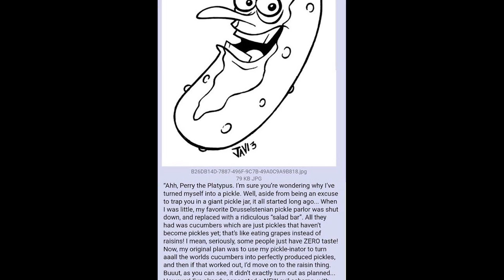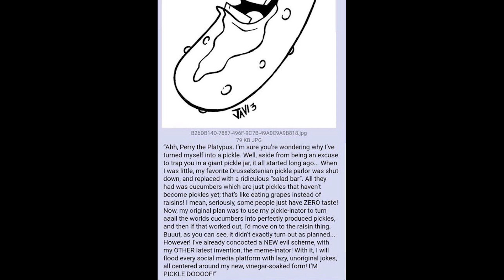Pickle Doof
In celebration of Phineas and Ferb being ten as of...yesterday...
I decided to make this. I hope it gave you all as much pain as my voice is in right now.